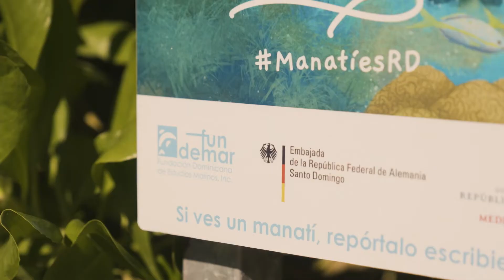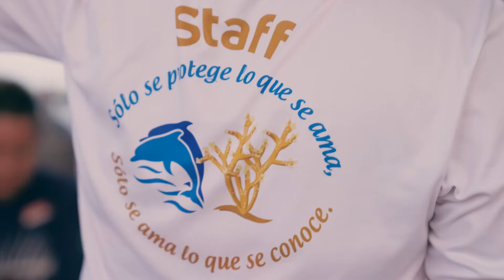Rebuilding Coral Reefs in the Dominican Republic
A successful alliance for coral reefs!

Partners at the forefront of coral restoration for years, @Fundemar and SECORE International have now taken the crucial step to apply coral restoration on a large scale. Please enjoy this short film by @Reef Patrol that shows you how we give coral reefs a future!

A huge shout-out to our supporters at @The Ocean Foundation, @GIZ, @Caribean Biodiversity Fund, and all our partners!

¡Una alianza exitosa en favor de los arrecifes!

Aliados de años al frente de la restauración de corales,  @Fundemar y @SECORE han dado un paso crucial para la implementación de restauración de corales a gran escala ¡Disfruta de este cortometraje de @Reef Patrol que muestra cómo le damos un futuro a los arrecifes de coral!

Agradecemos a nuestros colaboradores de The Ocean Foundation, GIZ, @CBF y todos nuestros socios.